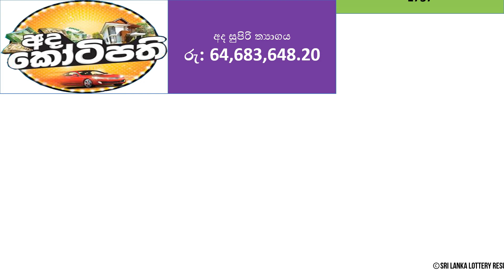Ada Kotipathi 1737 Lottery Results - 2022.11.11 | Lotharai Dinum Anka Ada Kotipathi #1737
Ada Kotipathi
Shanida Fortune
Lagna Wasana
Super Ball
Kapruka
Sanwardana Wasanawa (Development Fortune)
Jayoda
Sasiri

Mahajana Sampatha
Dhana Nidhanaya
Jathika Sampatha
Mega Power
Handahana
Govisetha